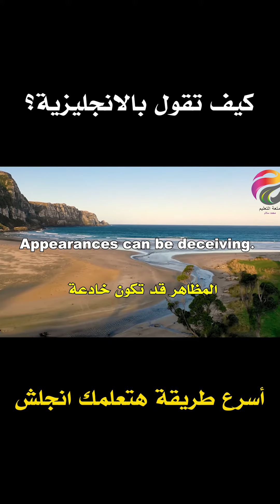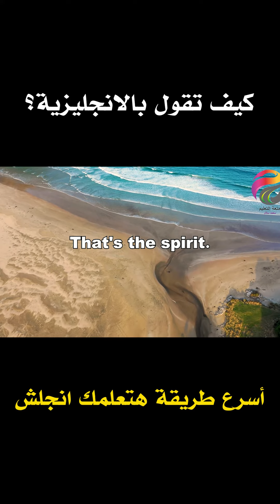المظاهر خادعة بالانجليزية 187